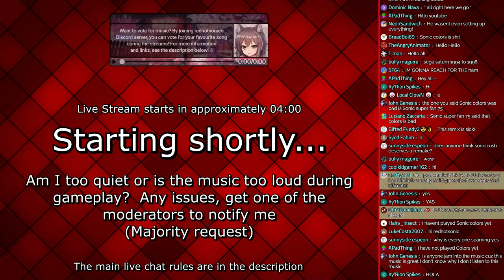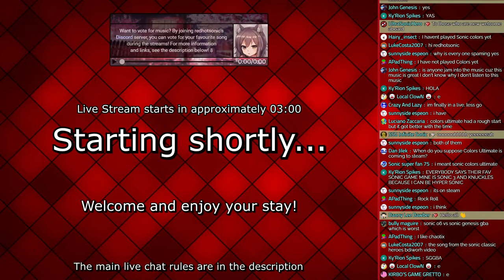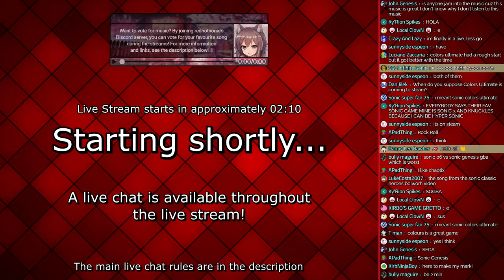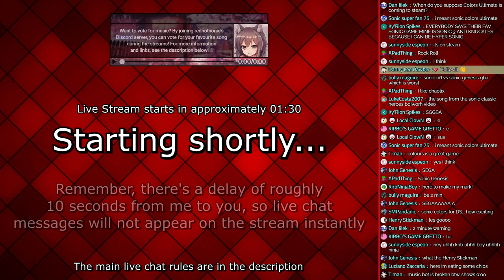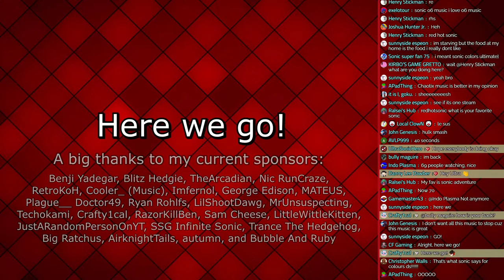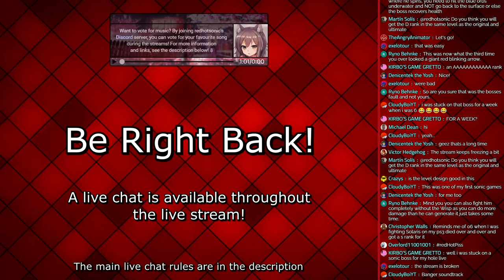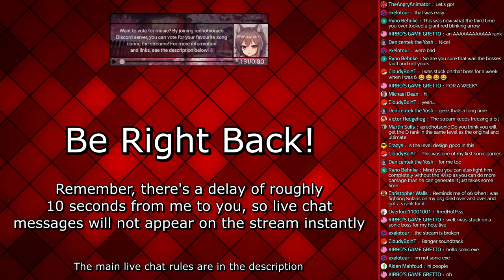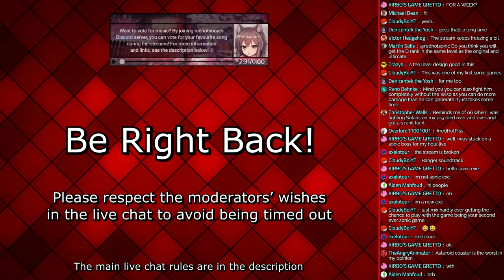Let's Play Sonic Colours DS Version - 9pm GMT 19th Feb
Time to play the 3rd game in the Sonic "Rush" series.  This is Sonic Colours for the Nintendo DS and this is using real hardware.

CHAPTERS:
0:00 - Starting shortly
7:31 - Live stream starts
9:13 - Sonic Colours DS part 1
1:37:35 - Be Right Back
1:43:38 - Sonic Colours DS part 2

CHAT RULES:
- Please do not ask for me to play any games in the live stream; an agenda has already been made.
- Please do not spam or advertise.
- Please respect the moderators' wishes to avoid getting a Time-Out or banned.
- Please do not ask to be noticed or for a shout-out. Contributing to the conversation in hand may help you get recognised!